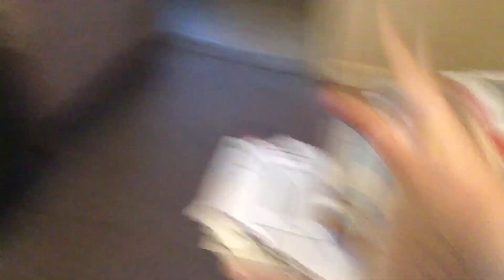The JB Plush Show S2EP19 Problem Solved